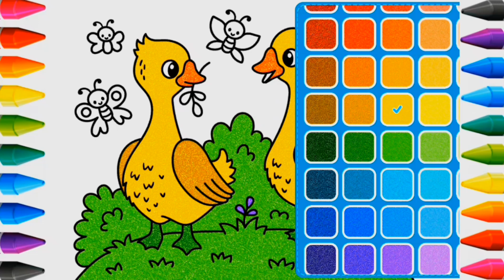How to Draw Shapes | Drawing, Coloring and Painting for Kids | Satisfying Coloring Process | Goose